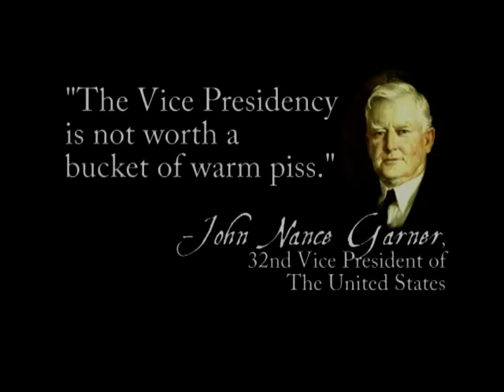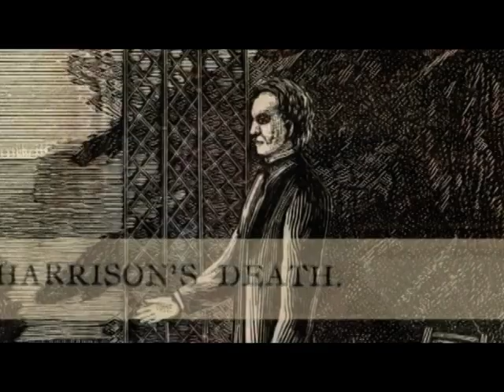Vice-Precedence - Trailer 2